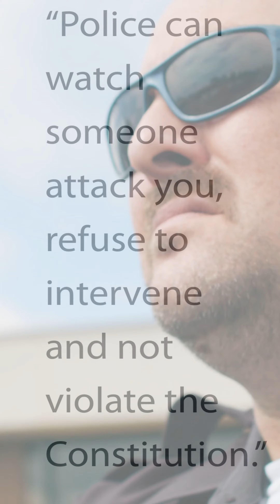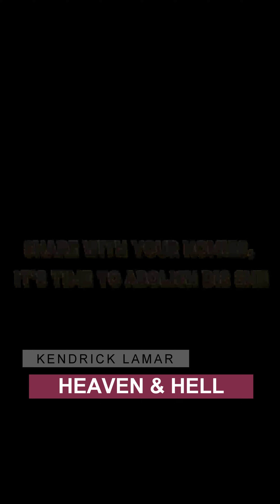Police have no Obligation to Protect you